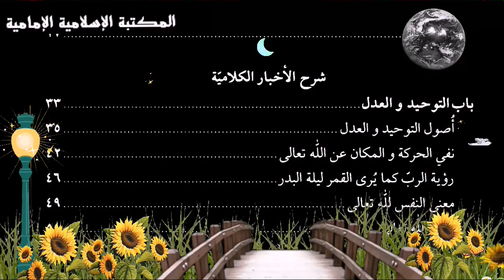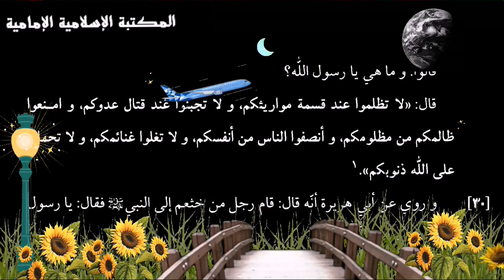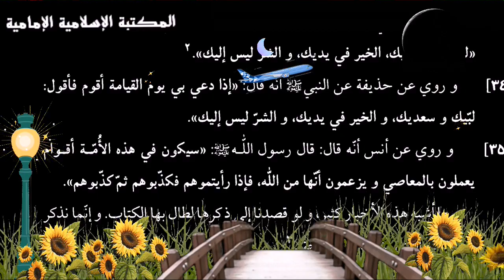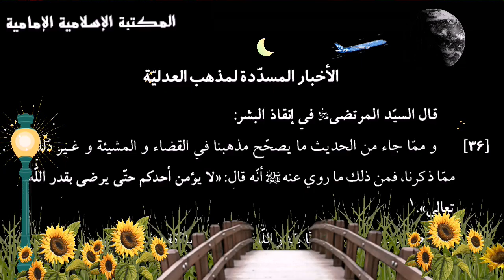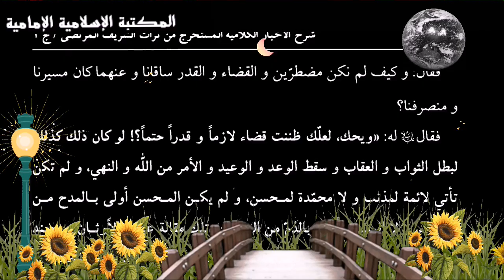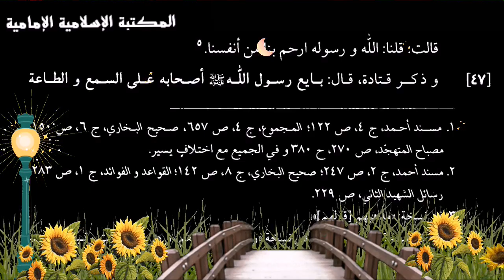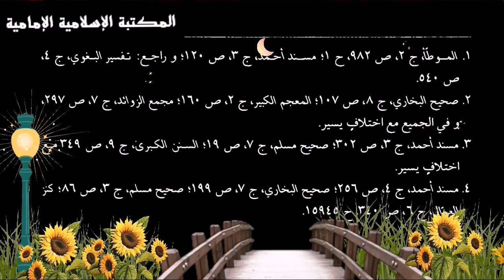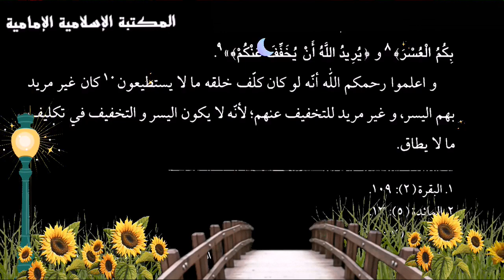كتـ📓ـاب شرح الأخبار الكلامية، المستخرج من تراث الشريف المرتضى -الشيخ وسام الخطاوي.pdf⇩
( مجلدان مضغوطان في ملف واحد )